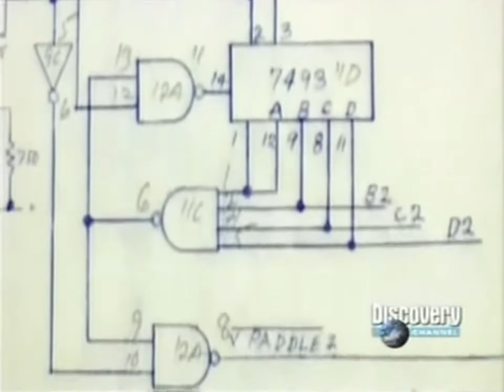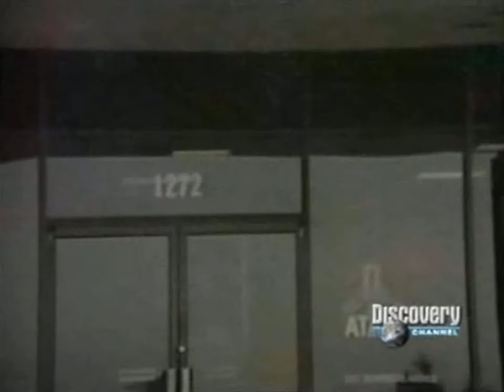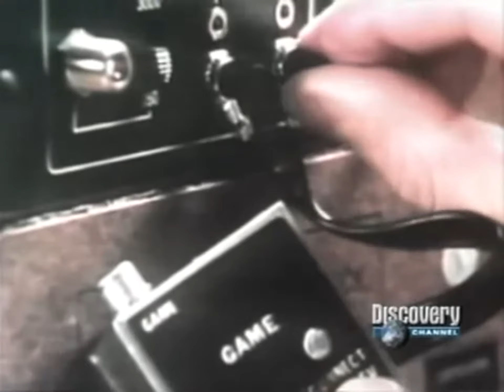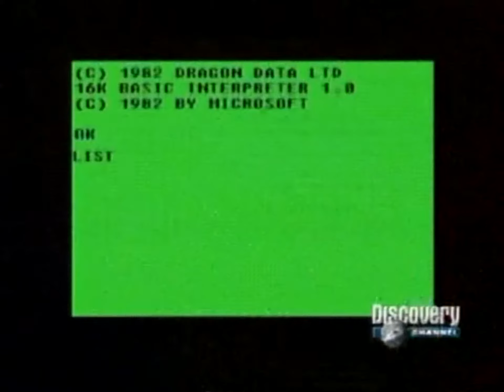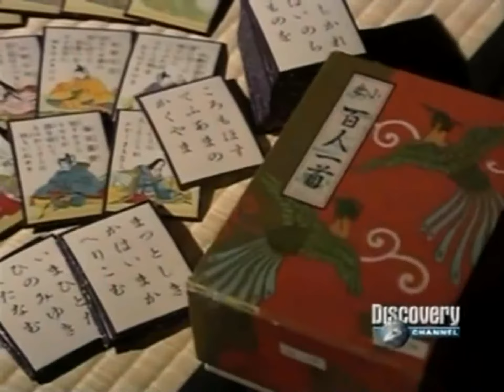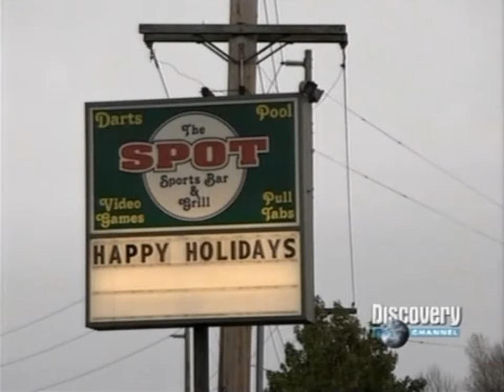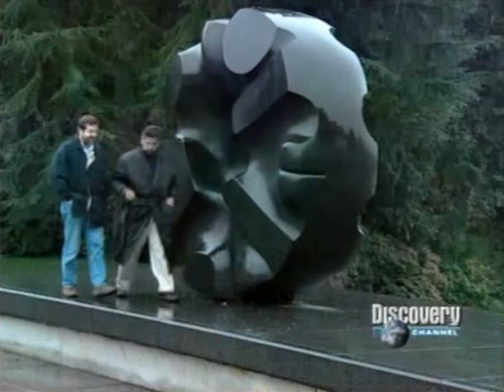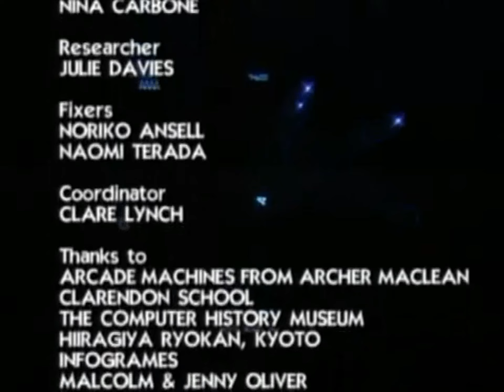Historia de los Videojuegos Documental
Gran documental Discovery que todo amante de los video juegos debe ver